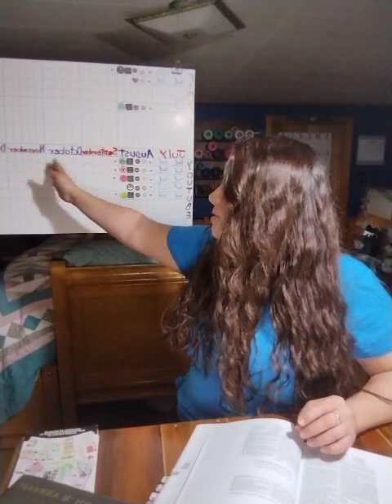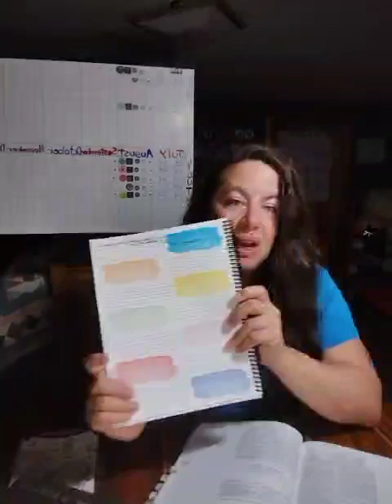Come Follow Me The New Testament 2nd Corinthians 1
Do I seek dominion or am I a helper of joy?

The New Testament Mini Challenge 🎉
For the first two weeks we're going to write our favorite verse from the day's/week's reading. Then after that we'll follow the formula below. To enter to win a prize just comment the verse you chose for your personal statement from your reading.
All scriptures are for our profit and learning- our compass for living. To obtain full value from them we must take them personally and apply them to our lives. Here is a simple method for applying the word of God: 1) We must read the scriptures carefully, 2) We must ponder them as they relate to us, 3) We must write down each scripture reference and the main idea that is there, 4) We can write a personal statement on how we're going to live this scripture. I will, I must, I shall, I can. These first person commitment statements will make the scriptures live in our lives.
Here are some examples: I will keep the commandments because the Lord will help me by preparing a way (1st Nephi 3:7). I will pray today or I will keep the commandments of the fast on fast Sunday. These simple statements lead us to apply scriptures directly in our lives.